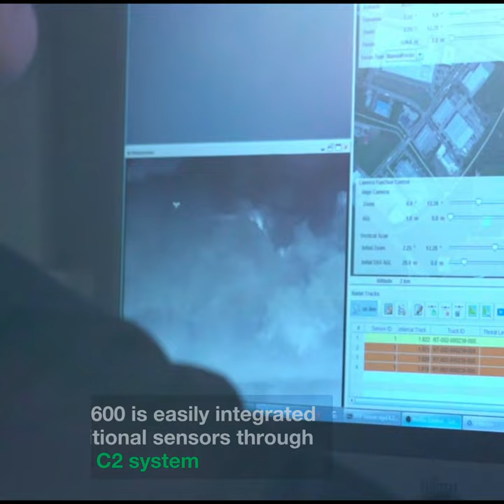SPEXER 600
Equipping the Armed Forces for the future with SPEXER 600, a Ground Based AESA X band radar.